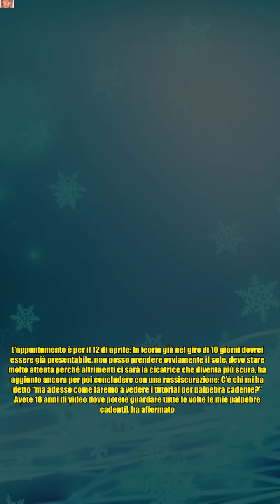ClioMakeUp fa la blefaroplastica, il racconto in un video: Ecco perché ho deciso di operarmi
ClioMakeUp fa la blefaroplastica, il racconto in un video: Ecco perché ho deciso di operarmi ClioMakeUp ha annunciato che si sottoporrà a un intervento di blefaroplastica, ovvero a un'operazione di chirurgia estetica volta a rimuovere la pelle in eccesso a livello delle palpebre superiori. La nota truccatrice lo ha fatto durante uno dei suoi video-tutorial, mentre mostrava ai suoi follower le ultime novità in fatto in make up provandole davanti all'obiettivo dello smartphone. Una delle domande più frequenti in questi giorni riguarda la mia blefaroplastica, dato che vi ho detto che la farò. Ho preso un appuntamento. È stata una scelta un po' avventata, dico la verità ha esordito l'influencer e imprenditrice che su Instagram conta oltre 3,5 milioni di fan. Clio ha anche spiegato i motivi che l'hanno indotta a prendere questa scelta, indotta anche dalle osservazioni ricevute sui social. Parlando della blefaro, è una cosa che mi avete spesso, in tanti, fatto notare, si nota soprattutto